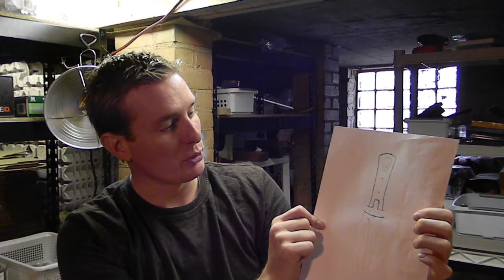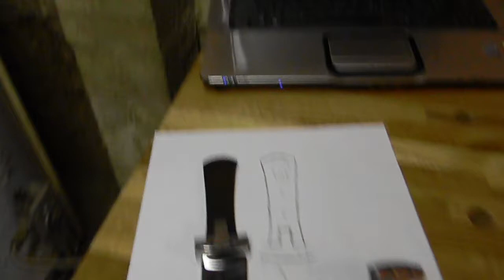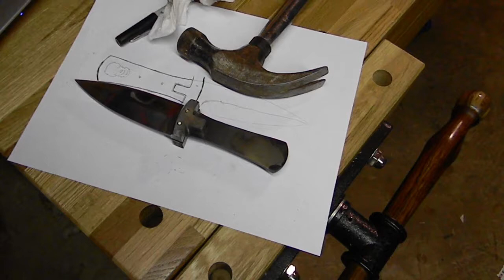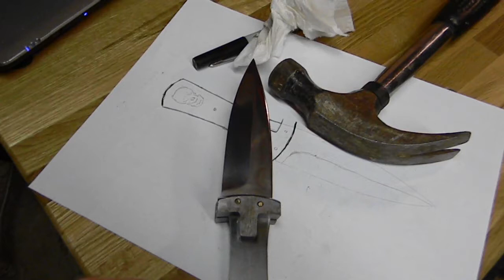How to put a Bolster and Handle on a Knife.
Knack shows you how to shape bolsters, pin and peen bolsters, cut wood scales, apply an inlay in a knife handle.
Tools used in this tutorial are:  Grinder, Belt Grinder, Belt sander, router, buffer, drill press, band saw, and scroll saw.